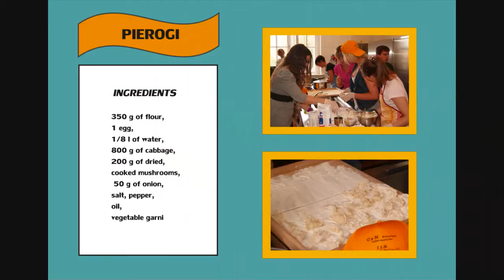Cooking - Poland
Comenius cooking project